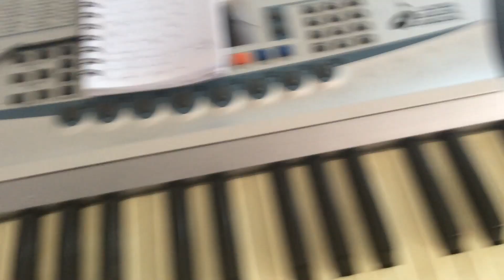NERDEN DÜŞTÜM BEN BU AŞKA ZEKİ MÜREN